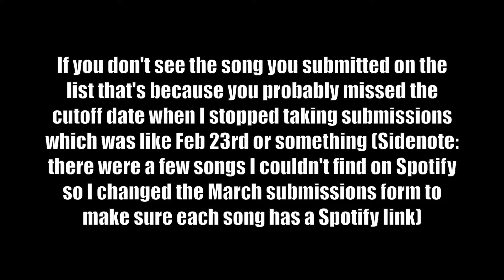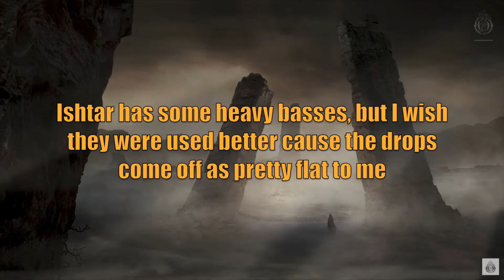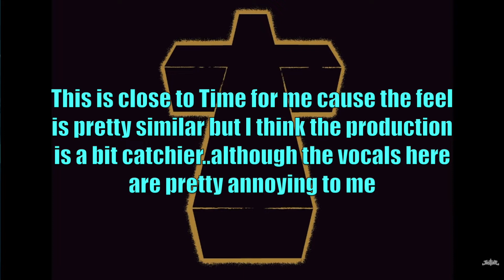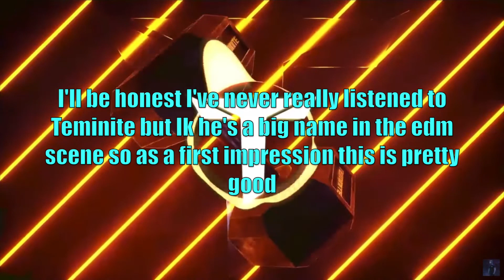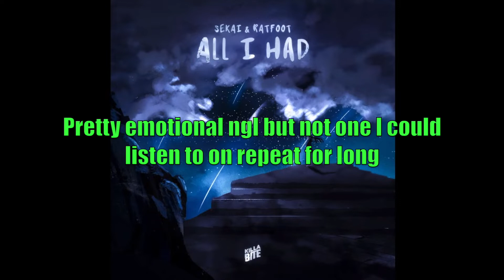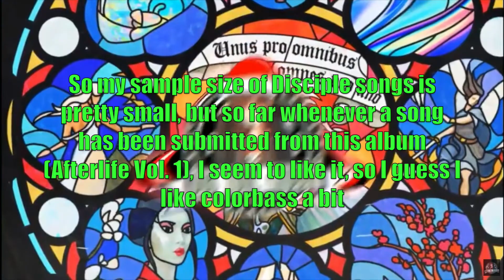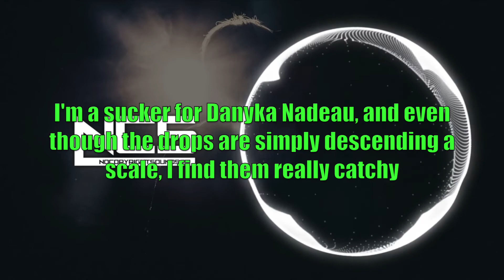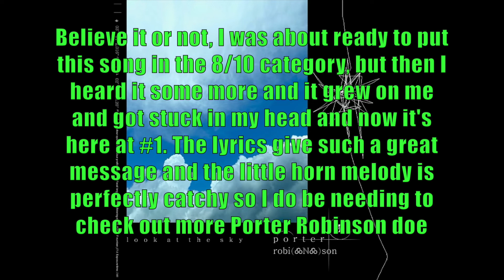Ranking your Submissions #4 (February 2021)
(I changed how the form looks)